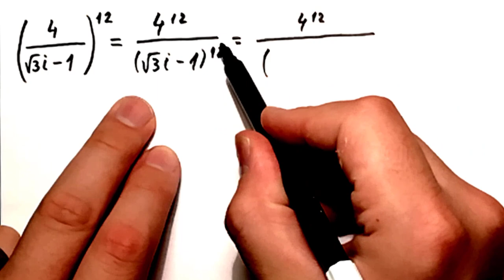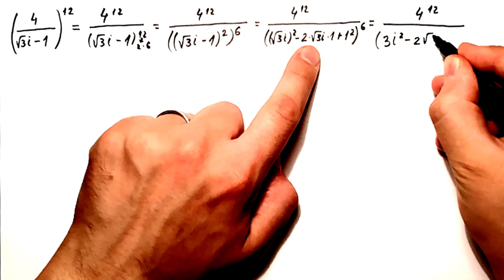Kompleksni brojevi zadatak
U ovoj lekciji radimo iz oblasti kompleksni brojevi zadatak gde ćete praktično videti kako možemo da radimo zadatke sa imaginarnom jedinicom.